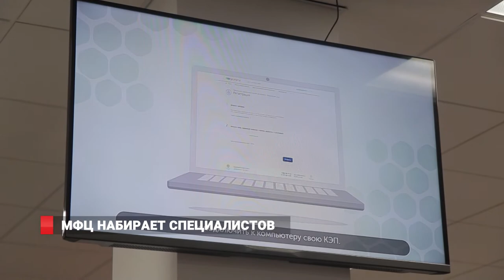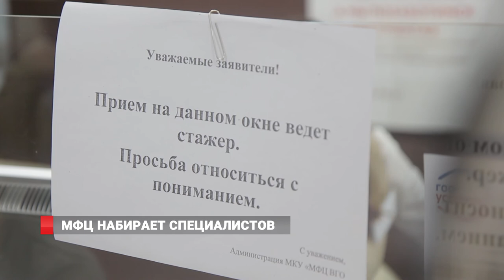МФЦ набирает специалистов!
Новая услуга появилась в МФЦ Владивостока. Теперь общее количество государственных, региональных и муниципальных услуг в городских МФЦ достигло 187. Такое увеличение вызвало необходимость открытия дополнительных окон по приему заявителей. Поэтому МФЦ Владивостока объявили конкурсный набор специалистов-документоведов.